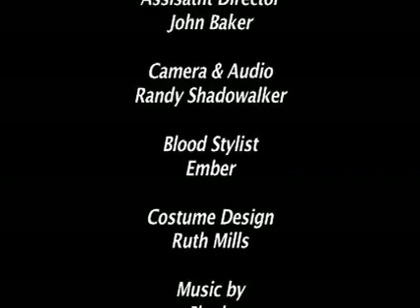Kill Bill Parody Black Mamba vs O-Ren Ishii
Hattori Hanzo Steel is the scene from Kill Bill Vol I that features the epic final sword battle  between Black Mamba and O-Ren Ishiii.

We attempted to remake this scene as close to the original as possible with similar camera angles, Japanese translation, sword battle choreography and scoring.